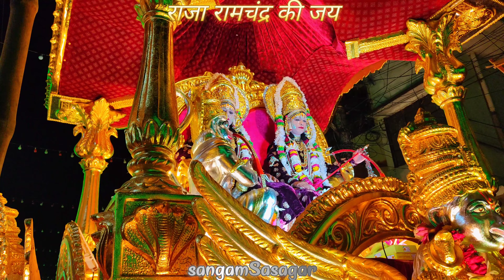भोर की आखिरी चौकी/स्वर्णिम गरुण् रथ और पुष्पक् विमान मे राम जी/जय श्री राम/Dusshera Mela Prayagraj